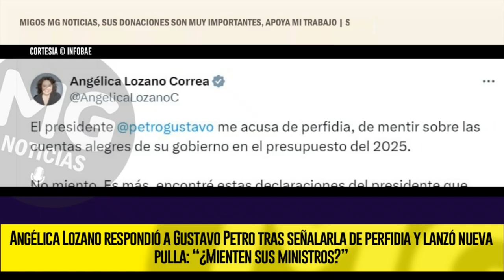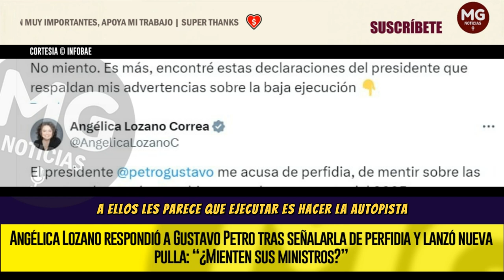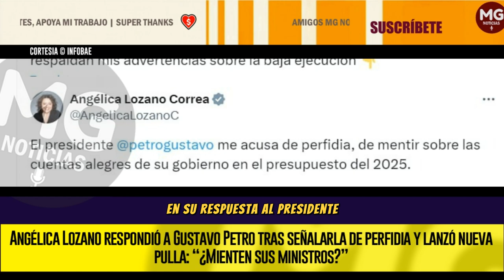MIENTEN 🔴FUERTES CRÍTICA ANGÉLICA LOZANO A RESPUESTA DE PETRO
Angélica Lozano respondió a Gustavo Petro tras señalarla de perfidia y lanzó nueva pulla: “¿Mienten sus ministros?”
La senadora, del partido Alianza Verde, afirmó que su información sobre la gestión de los recursos públicos proviene de respuestas oficiales de los ministros y no de mentiras
INFOBAE